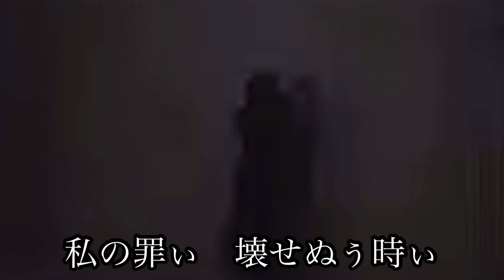(このバンド知ってる？)PV in 廃墟！「編集動画」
今回は90年代に活動してた無名バンドのダサいPVを紹介しました。無名バンドですが、もしかしたら知ってるバンドもあると思います。興味がある人は動画をご覧ください！

(YouTubeより)